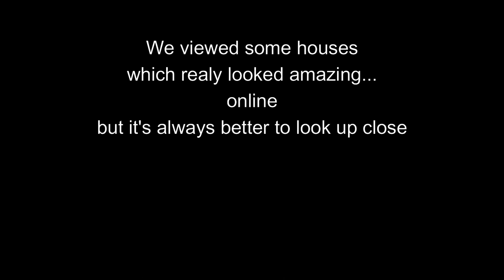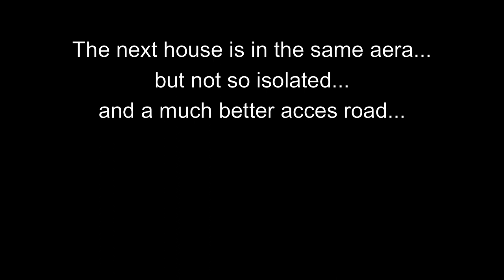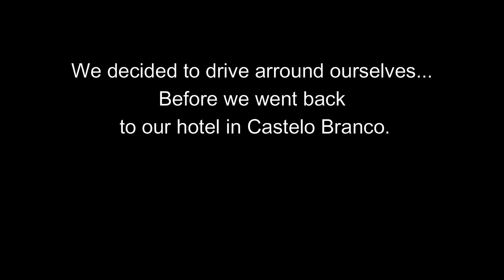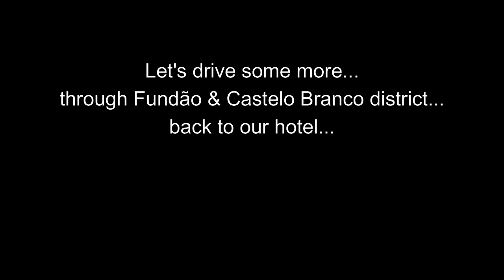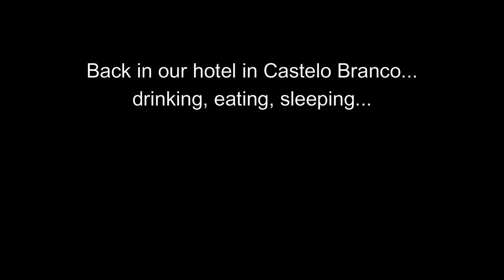#5 Scouting for a homestead in Central Portugal, Fundão and Castelo Branco | Is this the one?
This is our search for a house in Portugal. Scouting the regions Fundão and Castello Branco. Visiting 2 houses, on the look for our future homestead. But also finding out what really is our favourite region.

Ultimately, we want to live sustainably. And start living off the land and nature. But for that we first need a suitable place where we can grow old together.
Make your dream come true!

Follow us in our search of many km's. Maybe we found something yet!

XX
Jack & Ramona